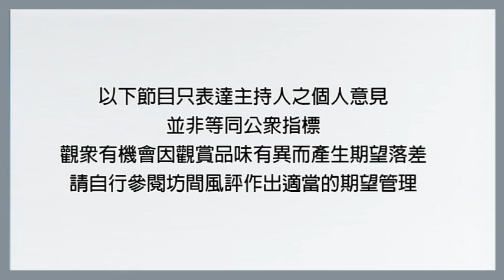【廢噏】切爾諾貝爾 Chernobyl: 香港的預言書?|怪奇物語+好兆頭: 取消續訂!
[廢嗡10分鐘](無字幕)
《切爾諾貝爾 Chernobyl》香港的預言書?
《怪奇物語》取消續訂!
《好兆頭》取消續訂!